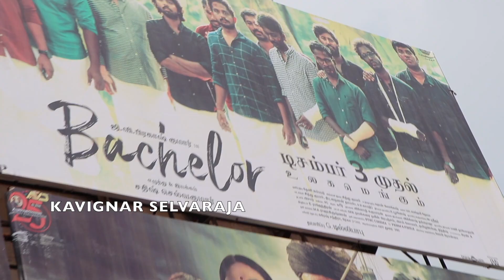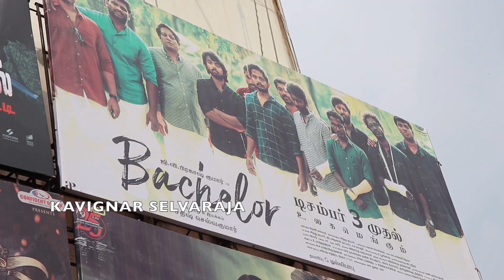ஜிவி பிரகாஷ் பேச்சுலர் படம் எப்படி இருக்கு..!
Contains Kavignar selvaraja's    lyrical videos and other cine&literal activities
Bacheler public Review
GV.Prakash bachelor movie,Bachelor movie review,Bachelor puplic review,public openion,
Tamil movie review,bachelor audio launch,Bachelor press meet, Bachelor movie review bu puplic,
Blue sattai maran review,G.V.Prakash musics,